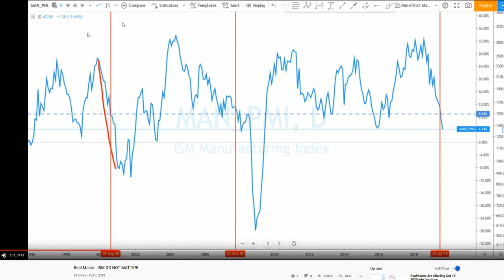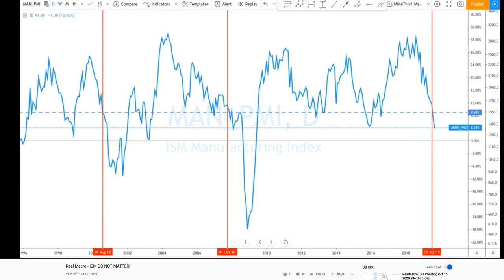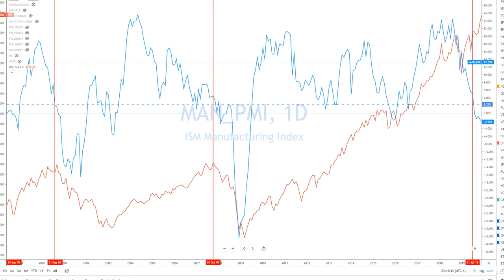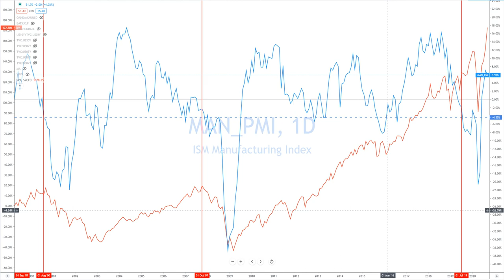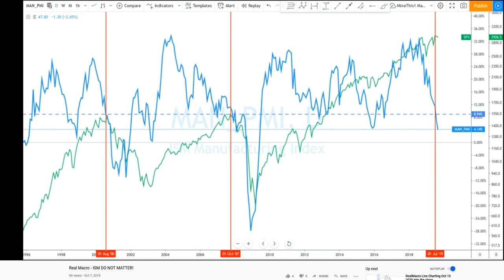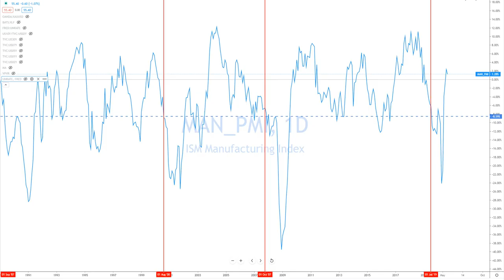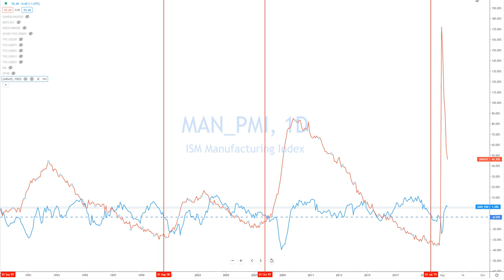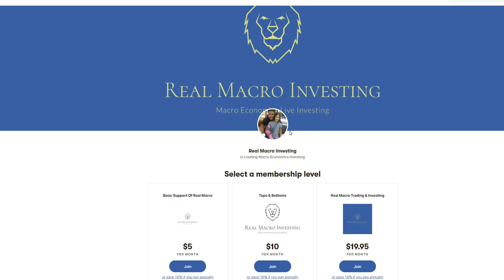Real Macro - Grading My Market Analysis From A Year Ago